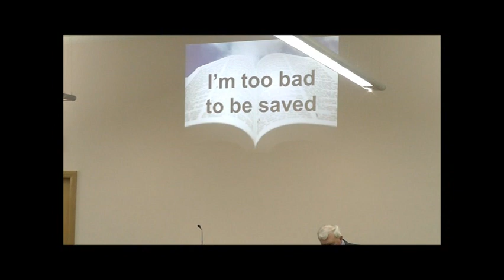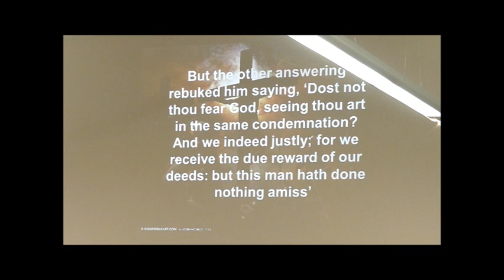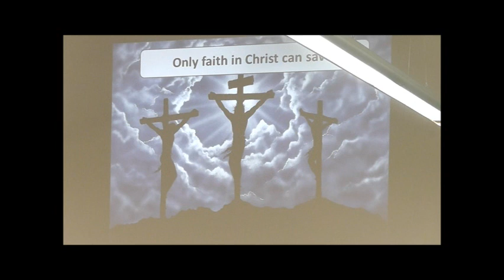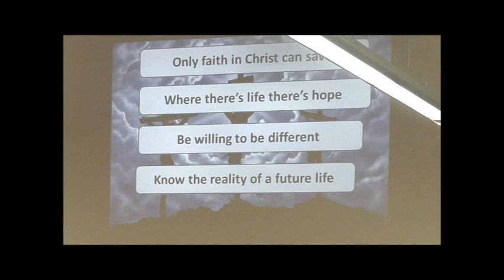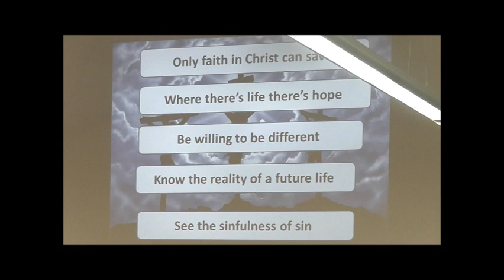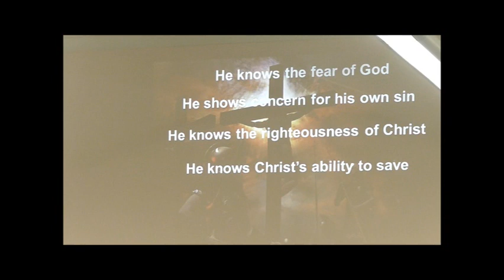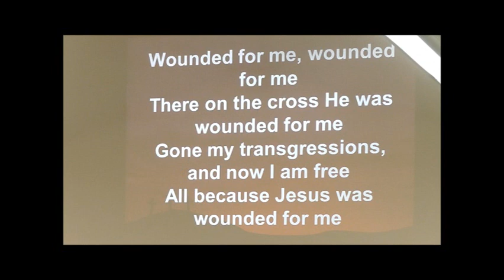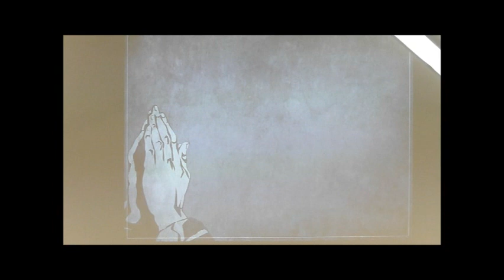Gordon Dunbar @ ACF (Gospel) (03.03.13)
Gordon Dunbar @ Auchinleck Christian Fellowship  (Gospel) (03.03.13)